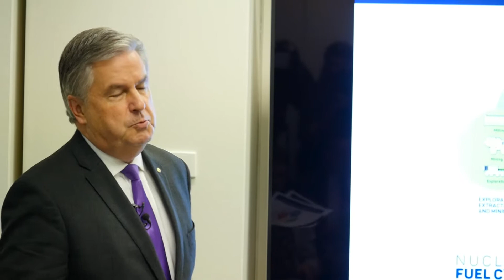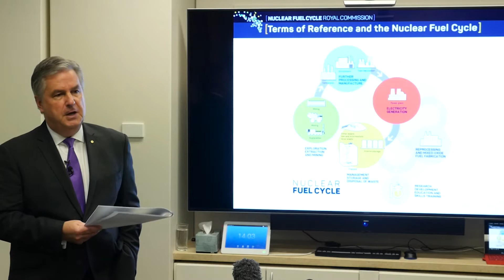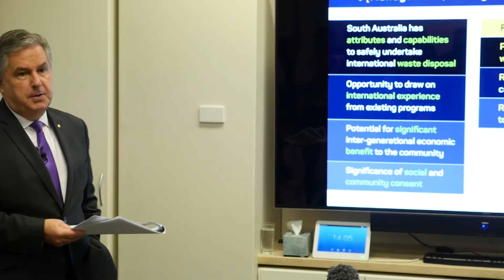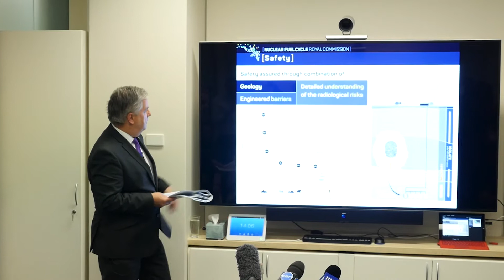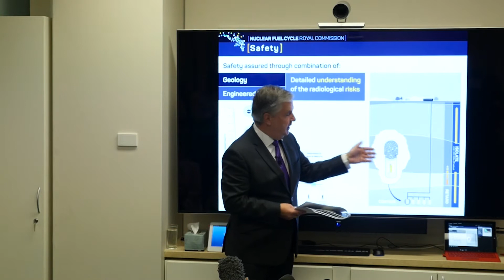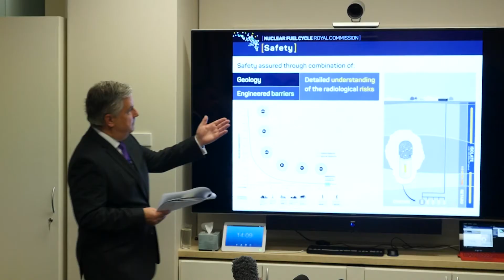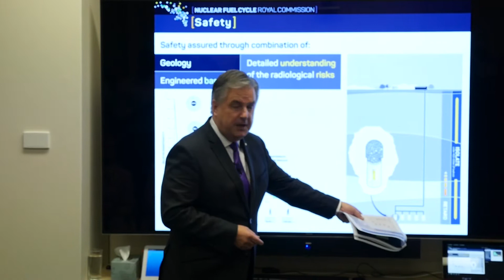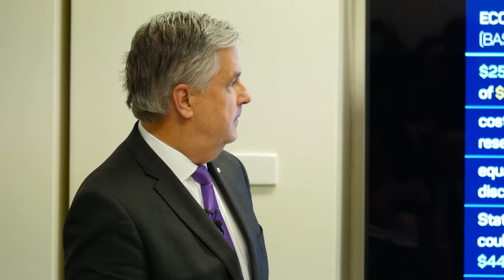Mr Scarce presents Nuclear Fuel Cycle Royal Commission Report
The former Commissioner talks through the recommendations in the Royal Commission’s report. Know the facts, get involved and have yoursaynuclear.